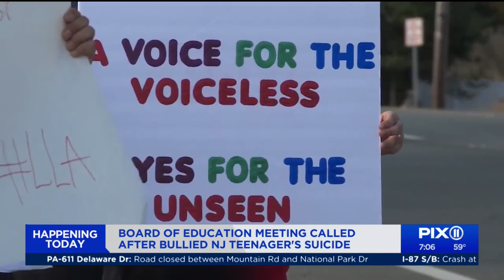NJ school meeting set after bullied teen’s suicide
Hundreds of people are expected at a monthly Board of Education meeting Thursday evening in Berkeley Township, as students and parents continue to speak out about bullying at Central Regional High School in the wake of a teen girl’s suicide.